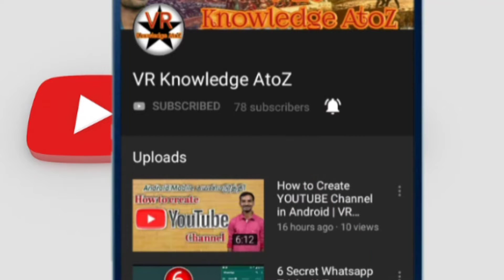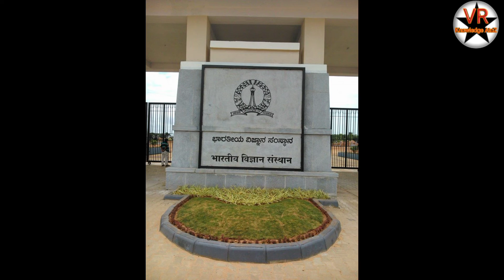IISc l Indian Institute of Science l Explaination in Tamil l VR Knowledge AtoZ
Thanks
Vinoth kumar